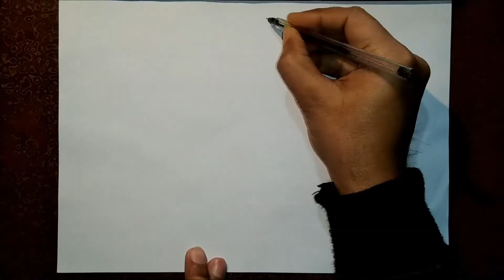Outline Map || Vietnam Blank Map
Outline Map of Vietnam with Provinces

Vietnam: free maps, free outline maps, free blank maps, free base maps, high resolution
Vietnam Political map showing the international boundary, provinces
The Vietnam Editable Map combines Vietnam Location map, Outline map